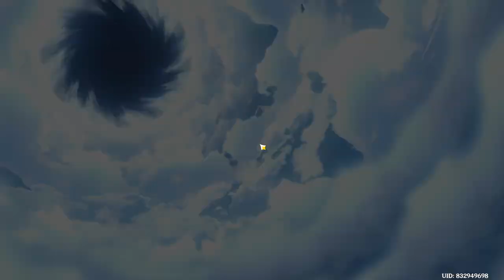Rending a Wall of Fire and Thunder | Dance of Resolute Will: 2 | Event | Genshin Impact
Not the best run but what can I say.